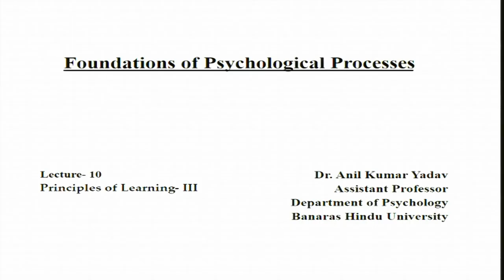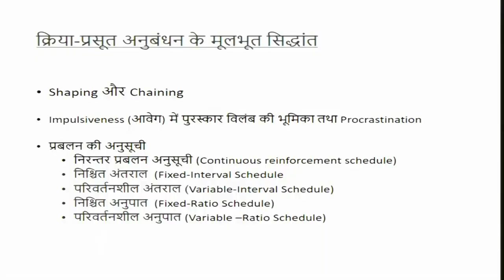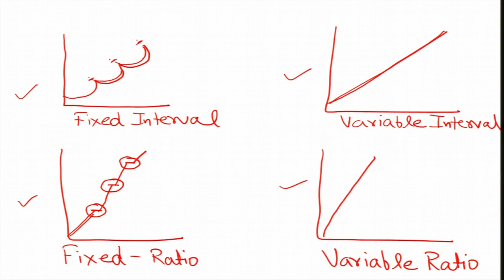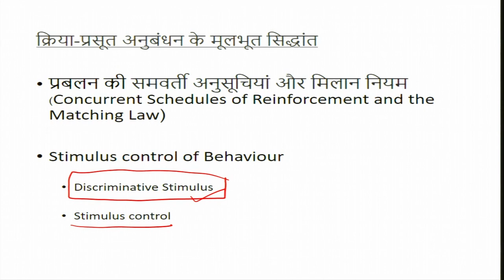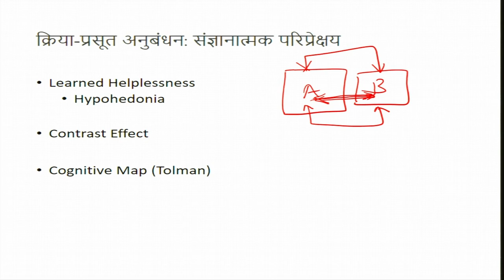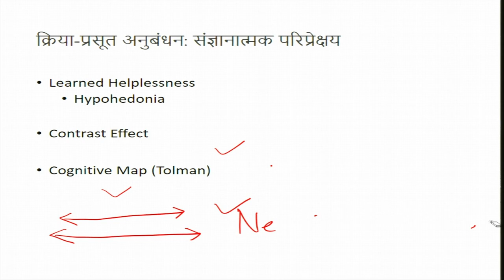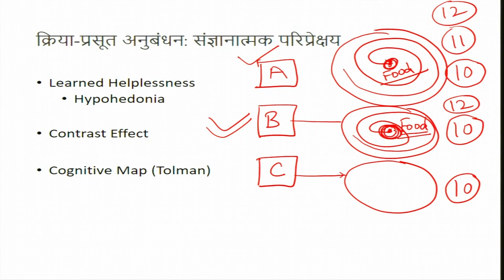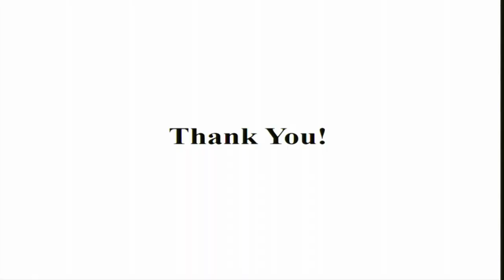Principles of Learning-III